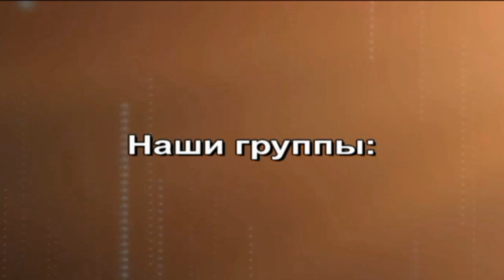Para Vlad Champion WAK-1F 2012